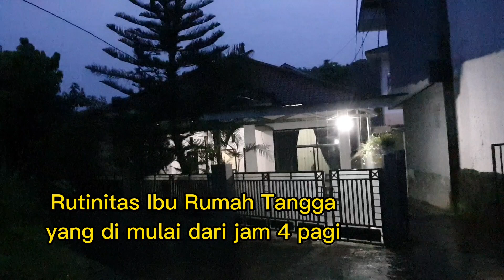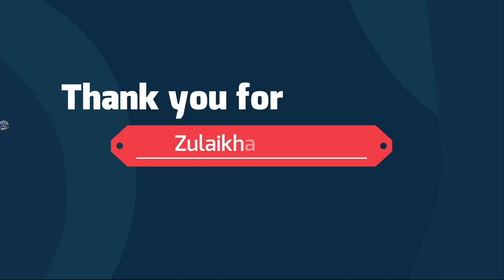MENGAPA RUMAHKU SELALU BERSIH⁉️RUTINITAS DARI JAM 4 PAGI‼️Tips Agar Rumah Selalu Dan Rapi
Mengapa Rumahku selalu rapi dan bersih ,,;bagaimana cara aku mengatur waktu tidur sehingga bangun jam 4 pagi dalam keadaan seger ,,,dan banyak lagi pertanyaan yg aku jawab di video ini ,,,tentang Rutinitas ibu rumah tangga yang di mulai dari jam 4 pagi dan bagaimana tips agar rumah selalu rapi dan bersih ,,,bersih bersih rumah merupakan rutinitas yang tidak pernah aku lewatkan ,,,dari mulai bersih bersih rumah bagian hingga bagian dalam semua beres kalau bangun dari jam 4 pagi ,,,
karena punya banyak waktu untuk memyelesaikan semua pekerjaan rumah tanpa terburu buru
semoga cleaning motivation ini bermanfaat